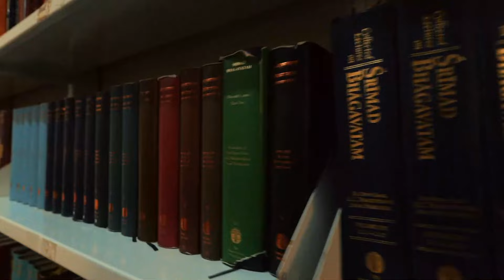Admission Open 2024 || BGIS || Limited Seats Available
Bhaktivedanta Gurukula and International School (BGIS) was founded by HDG A.C. Bhaktivedanta Swami Srila Prabhupada, the founder Acharya of ISKCON, in Vrindavan in the year 1976. He envisioned to create men of character and competence who can lead and inspire others. It is affiliated to ICSE / ISC Board and is ranked as the best boarding school in Uttar Pradesh and among the top 20 boarding schools of India by Education World Rankings, 2019.

🚀🚀 𝗩𝗶𝘀𝗶𝘁 𝗦𝗰𝗵𝗼𝗼𝗹 𝗪𝗲𝗯𝘀𝗶𝘁𝗲 & 𝗦𝗼𝗰𝗶𝗮𝗹 𝗠𝗲𝗱𝗶𝗮 𝗣𝗹𝗮𝘁𝗳𝗼𝗿𝗺 👇👇 🚀🚀